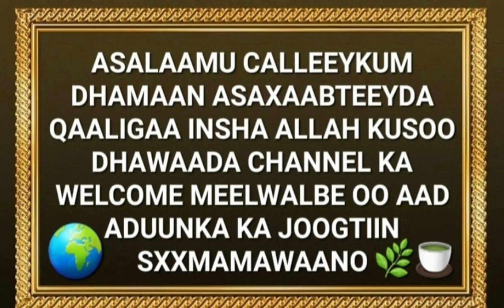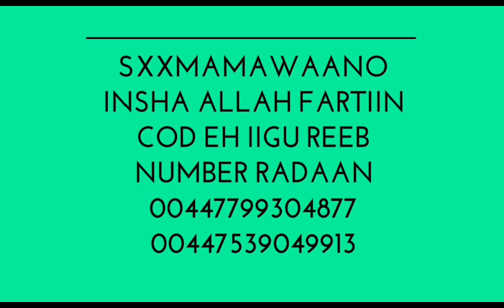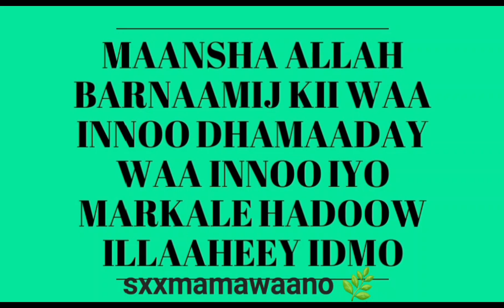WAA BARNAAMIJ KII REER KAADA QALADKA KA DAAY UNA DUCEEY P3